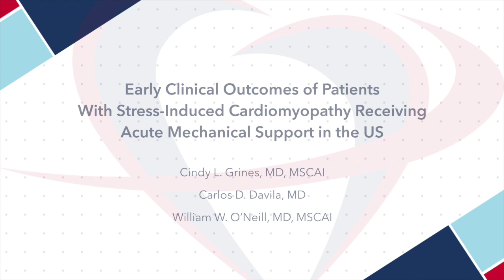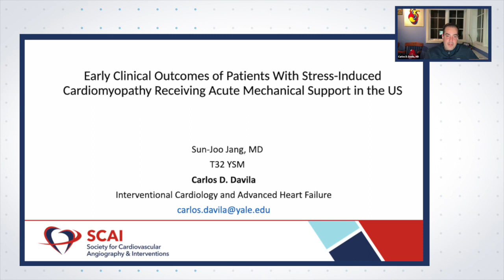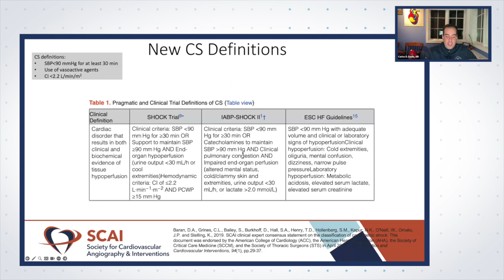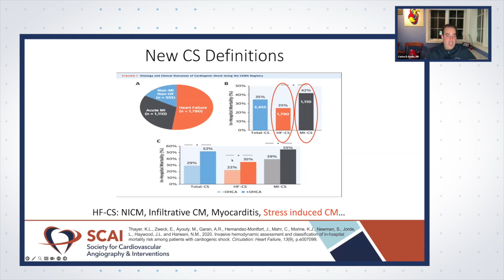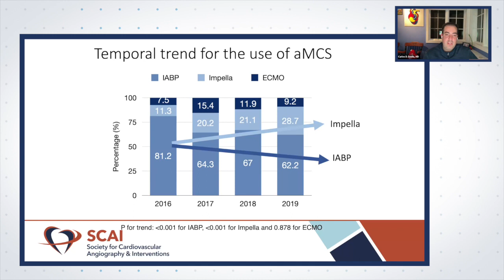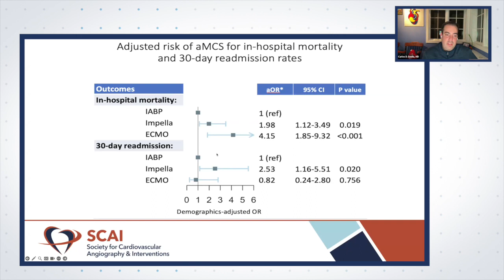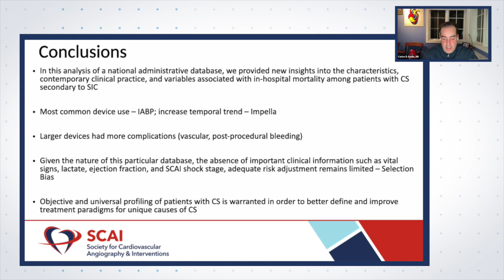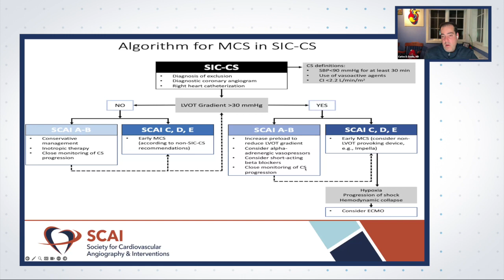Conversations in Interventional Cardiology: Stress-induced Cardiomyopathy pts receiving aMCS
This JSCAI Heart Failure Special Issue video conversation features Drs. Carlos Davila, Cindy Grines, and Bill O'Neill as they describe the incidences and outcomes of aMCS use in SIC-CS using a large national database.